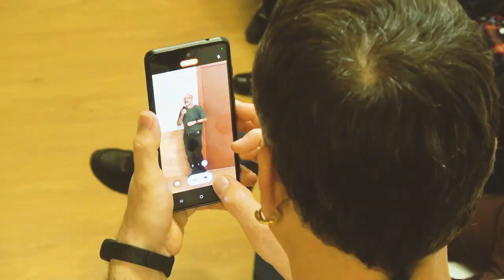Grans persones LGTBIQ+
La Fundació Enllaç de Barcelona és una organització dedicada a proporcionar suport i assistència a les persones grans del col·lectiu LGTBIQ+. La fundació té com a objectiu principal millorar la qualitat de vida d'aquestes persones, abordant les seves necessitats específiques i promocionant la seva inclusió social.

La Fundació Enllaç ofereix diferents serveis i programes per atendre les necessitats dels adults grans del col·lectiu, com el suport social oferint espais de trobada i suport per a les persones grans. Aquests espais permeten establir vincles socials, compartir experiències i rebre suport mutu en un entorn acollidor i inclusiu.

La fundació organitza una varietat d'activitats recreatives, com ara sortides, excursions, tallers i esdeveniments culturals, que ofereixen l'oportunitat de participar en activitats enriquidores i relacionar-se amb altres persones.

La fundació posa a disposició serveis de suport psicològic i emocional per ajudar els adults grans de la comunitat LGTB a afrontar les seves inquietuds i desafiaments personals.

La Fundació Enllaç ofereix assessorament i orientació sobre temes legals, de salut i benestar, així com informació sobre recursos comunitaris disponibles.